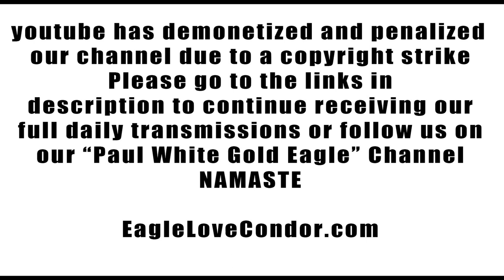Galactic Earth Angelics of the 144 🕉 The Medicine Way, Healing Path of the Great Spirit 🕉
Join this Youtube Membership to get our Teachings and Spiritual Arts plus monthly distance/ remote Reiki healing ceremony

XRP/ Ripple: rMugxkAgybix2gpc8Hz4rf67sTWYfD7yBe

bitcoin: 1KX7SXNG28Nkupq7N4nvSWYQbNKJRkA6Gw
dogecoin: DGt3jPfLtRSGAaKCgjJVS2wmmqgXbVcCzB
ethereum: 0x8Cca8A138Ef2e6033bbe0a5F70CF9d113e75f0A2

🙏🕊🦅Namaste💜

BELIEVE ~ Glory to the Light! Galactic Reunion ~ Dragon Queens are Indestructible ~ Prayer to the Shekinah

Brandi T. D.
Ms Kay

Kachina Bluestar
Yeshua
Paula M.

Thank you for the pledge in Youtube Monthly Memberships this month!

Peace Love Dove

Sally B.